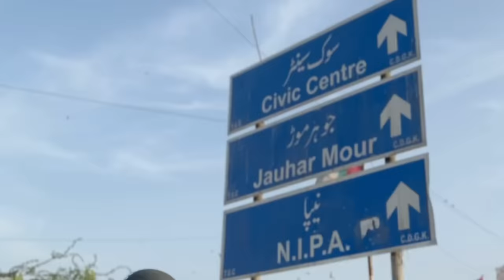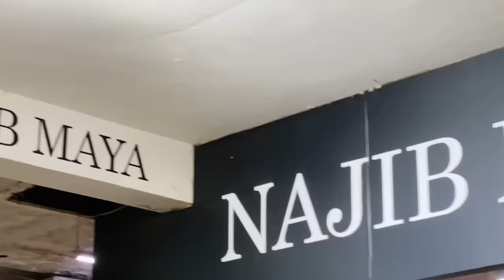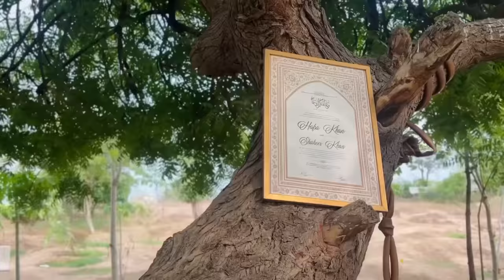Humaara Nikkah Alhumdulillah.